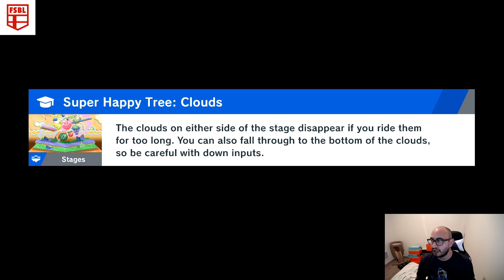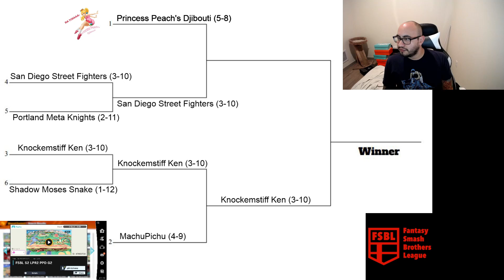FSBL S2 Losers Playoffs Round 2 PPD vs SDSF